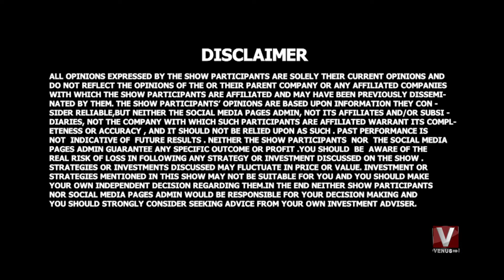|| DailyBiz With Munir Memon || 21 Dec 2020 ||